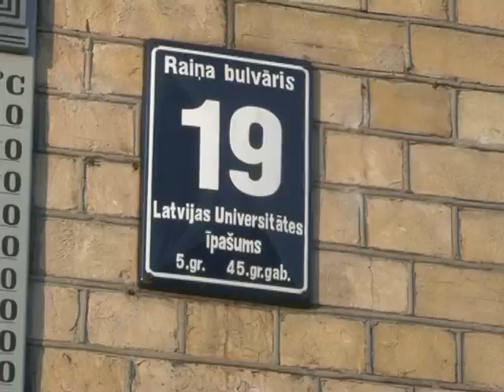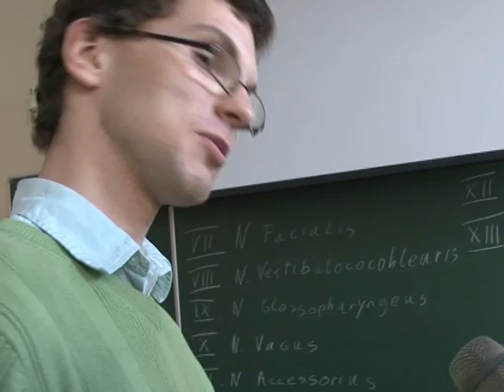Atskats uz LU māju 2010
Neliels sižets par šā gada LU māju. :)